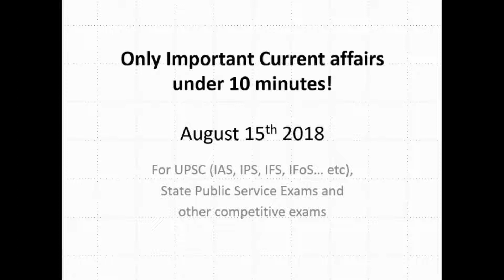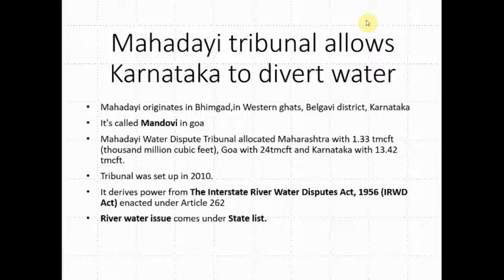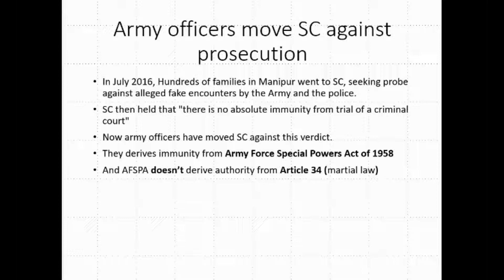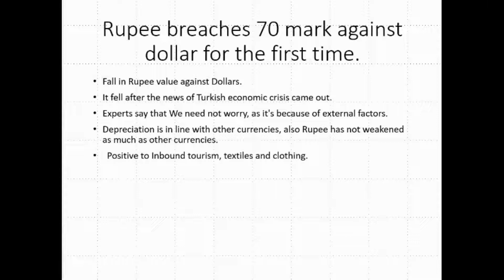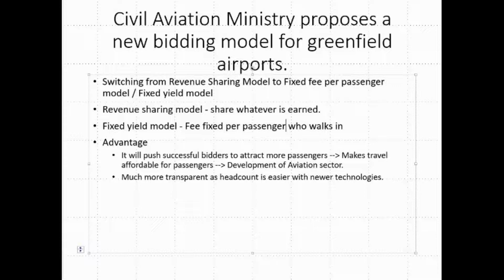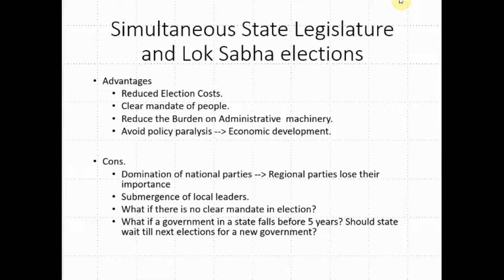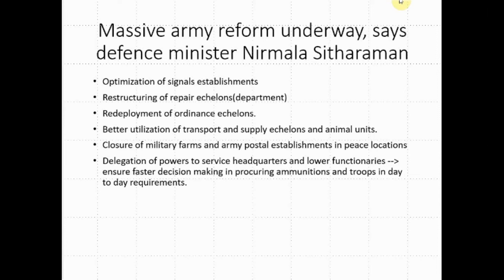Only Important Current affairs -- 15th Aug 2018 -- under 10 mins!!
Welcome to IAS FIRST!
It's a Daily Current Affairs' video series where 'only Important' topics will be covered under just 10 mins!!.

How will this channel help you?
1. Daily current affairs in 10 minutes only. Use rest of the time for your other preparations.
2. No unnecessary information.
3. Covered as per UPSC syllabus and exam pattern.
3. More focus on important concepts as per exam pattern.
4. Listen to it during breaks and goal accomplished!

Take care, Officer!